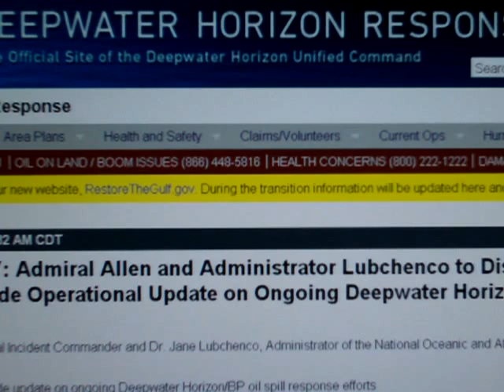"Concerned about the vital signs of this well -- We continue to be concerned about the vital signs"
Press Briefing by National Incident Commander Thad Allen, August 18, 2010 at 12:15 p.m. EDT:

We're concerned about the vital signs of this well.  We continue to be concerned about the vital signs.

Our first goal is to do no harm.  We are doing extensive consultation between our engineering team and the BP engineers.  We are moving to prepare the well, the BOP, and a new blowout preventer for either course of action, whether it is putting a blowout preventer before or after we do the bottom kill.  We will know when we have satisfied ourselves that we know the vital signs and we've removed every piece -- any shadow of a doubt of any information we could develop from top side before we go forward...

We're trying to do two things while the evaluation of alternatives is going on.  We have the opportunity to develop more vital signs for the well, one of them being to remove all foreign objects -- all foreign liquids from the current well, flush it, and fill it with seawater, so we have exactly the same density of material inside and outside the BOP that will allow us to do an ambient pressure test to see if there's any kind of pressure, a rise or fall related to something other than what we believe now to be the gas bubbles that are escaping and causing the drop in pressure.